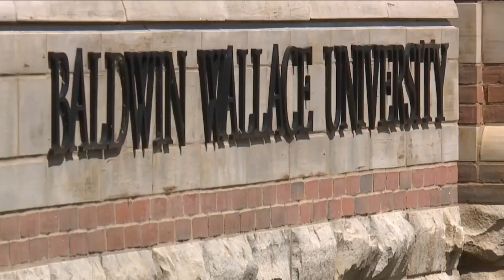Colleges pivot to meet students as enrollment drops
Fewer people are enrolling in college programs with the highest demand, like education and healthcare-focused fields. The dropping enrollment could mean big gaps in hiring in the next five years, but one Northeast Ohio university is adapting to student needs.